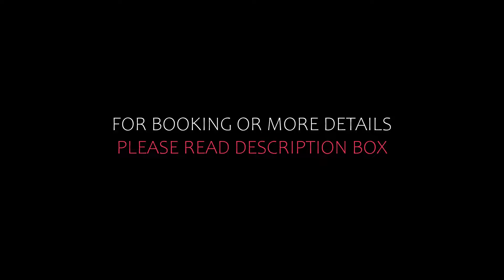Top 5 Recommended Hotels In Wittdun | Luxury Hotels In Wittdun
Queries Solved:
1) Top 5 Recommended Hotels In Wittdun
2) Top 5 Hotels In Wittdun
3) Top Five Hotels In Wittdun
4) Top 5 Romantic Hotels In Wittdun
5) 5 Best Hotels For Couples In Wittdun
6) Hotels In Wittdun
7) Best Hotels In Wittdun
8) Top 5 Luxury Hotels In Wittdun
9) Luxury Hotel In Wittdun
10) Luxury Hotels In Wittdun
11) Luxury Stay In Wittdun
12) Top 5 4 Star Hotel In Wittdun
13) Best 4 Star Hotel In Wittdun
14) 4 Star Hotel In Wittdun

Track Title: Reasons To Hope
Artist: Reed Mathis